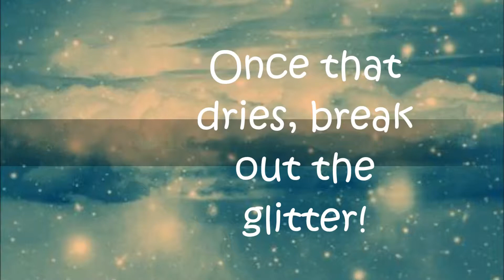DIY Nail Polish Earrings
Hey everyone (aka my 4 subscribers :p) I was sick this weekend, so this is just a quick and simple tutorial. Also, I am still using the not-so-good camera, due to technical diffulculties with the other one. Fingers crossed for next weekend!

Materials
1. Stud earrings -mine were from Claire's, they were this boring checkered pattern, but you can also get blank ones from craft stores)
2. Nail polish- white, black, and glitter

OPTIONAL- a cork. I used mine to hold the earrings up and keep them in place. However, you could use scrap clay, a pincushion, sand?, or whatever you can think up.

That's it!

Links:
cre)

Stay "Tubed" for a pretty cute tutorial next weekend!